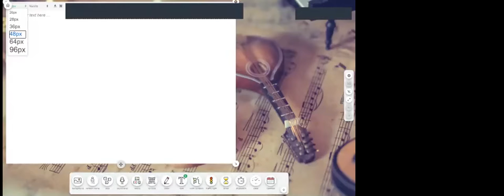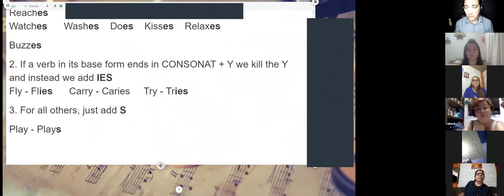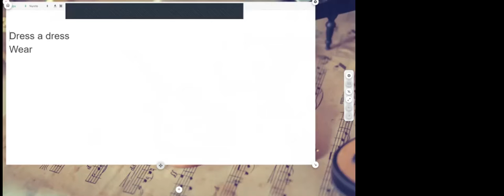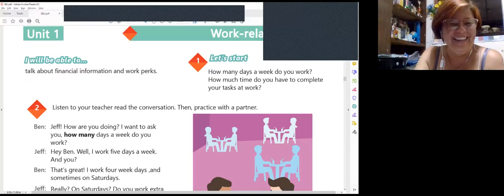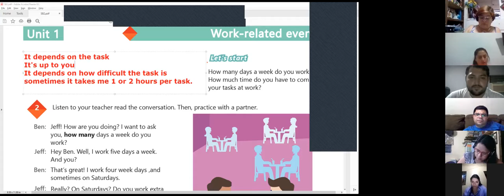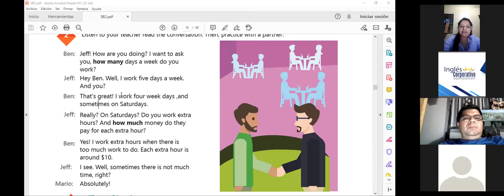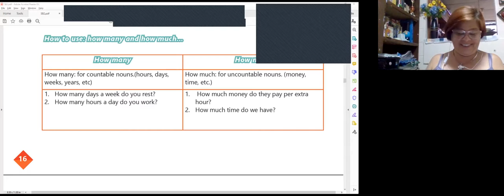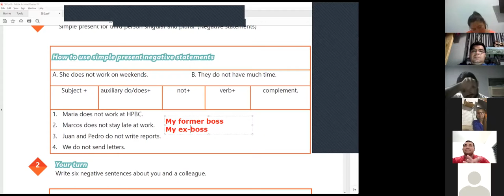Ingles Corporativo-Videoconferencia #4 Simple present negative statements.